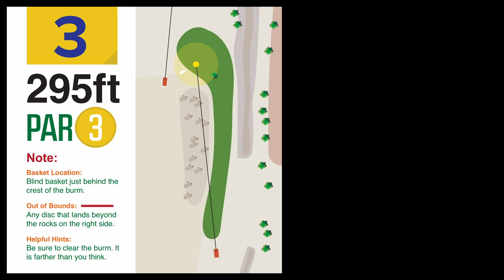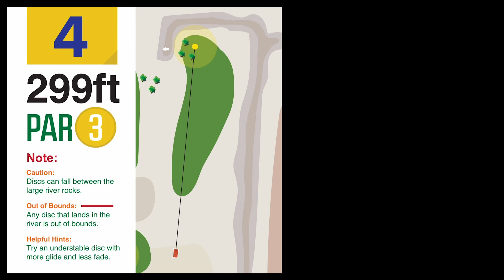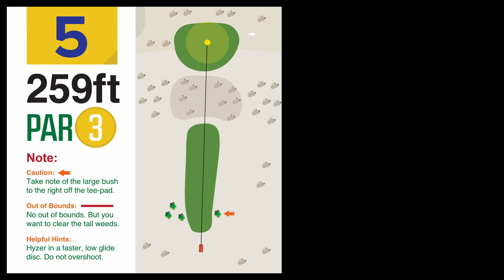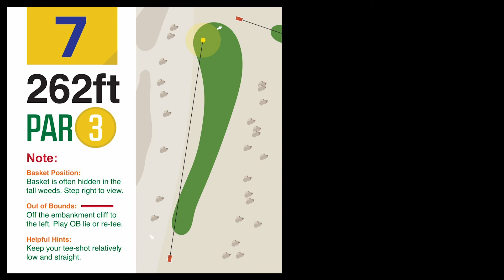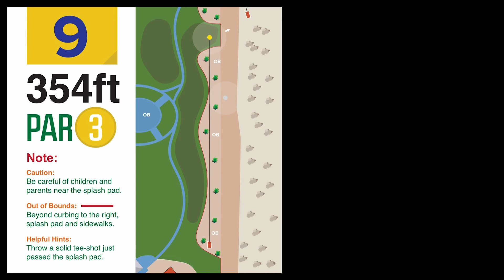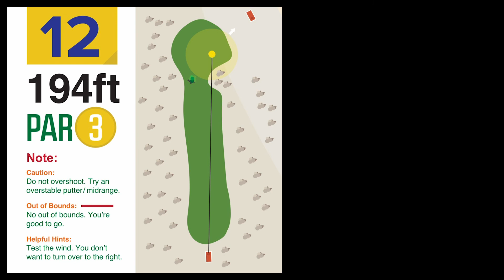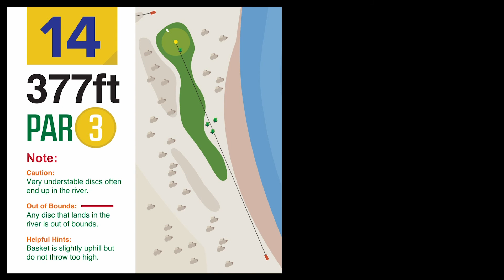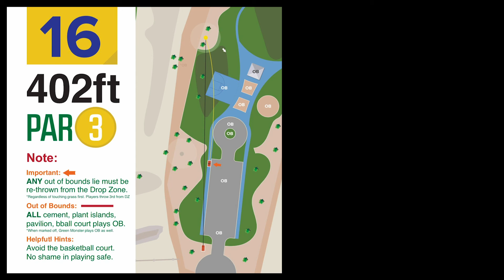Disc Golf Duel In the Desert - Southern Utah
Todays round is coming to you from Southern Utah's Pine View Park Disc Golf Course. Feature players are "FloBaby" Kaleb C. going head to head with "Putter" Parker D.

Graphics and signage created by and are property of
Parker Media Group, LLC